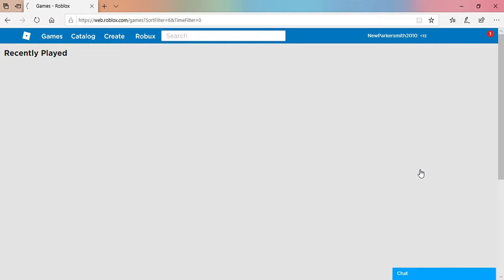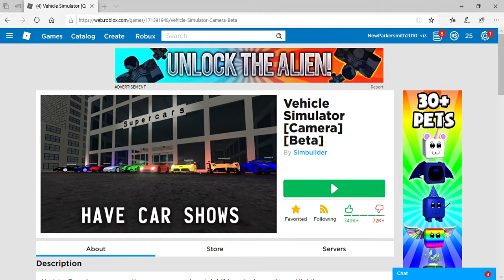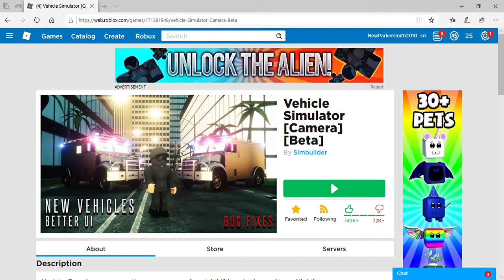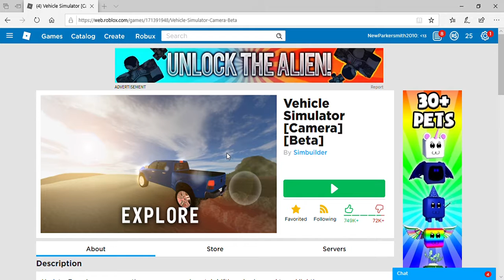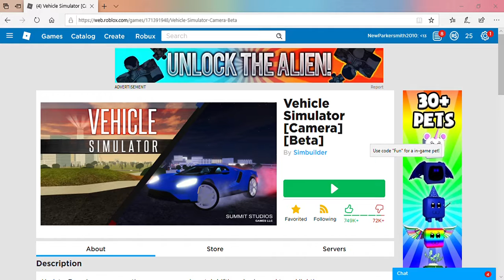first laptop video vehicle sim very glitchy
glitchy vehicle sim